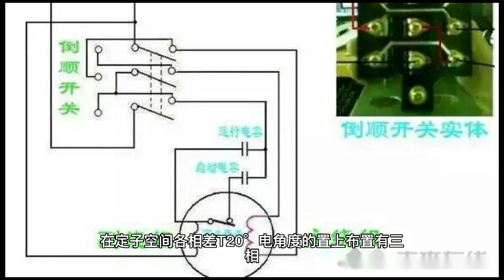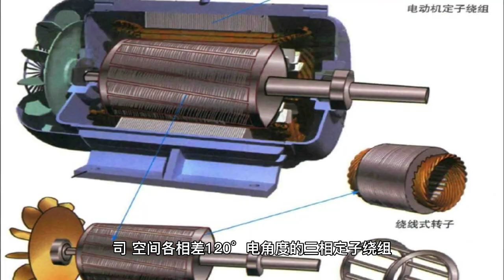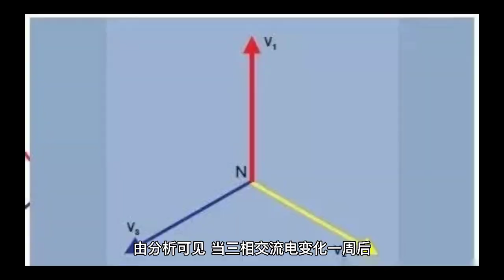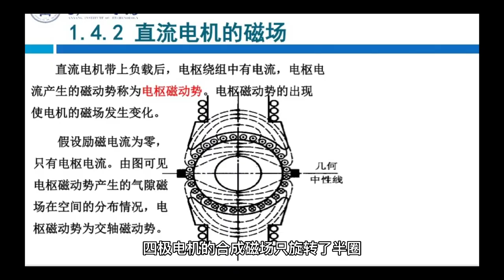工廠常見三相異步電動機工作原理圖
作者昵称：电器电工技术